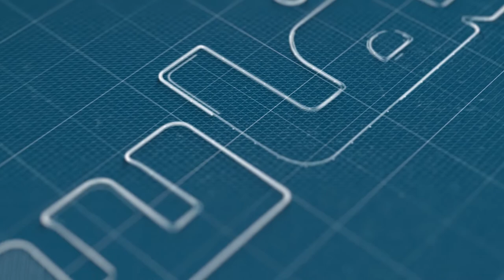ماذا قال المغاربة عن إعادة برمجة لقاء الجديدة والرجاء